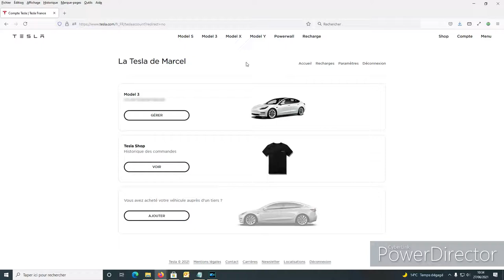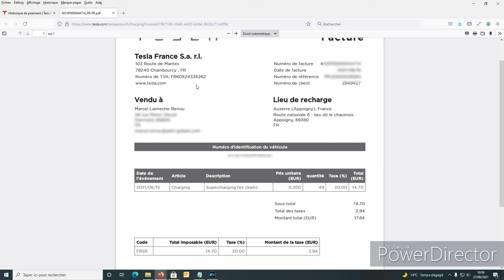Tesla Model 3 - Supercharger - Facturation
Cette vidéo s'inscrit dans une série autour de la supercharge et traite de la facturation.

En résumé:

1) La première supercharge est à priori gratuite

2) Si vous êtes parrainé ou parrain, la liste des factures montre le crédit consommé sur vos km gratuits.
3) Les supercharges payantes sont facturées à l'acte de recharge et au kWh. Le coût au kWh peut varier d'un chargeur à l'autre..
4) Il est possible d'éditer les factures de recharge, elles font apparaitre la TVA.